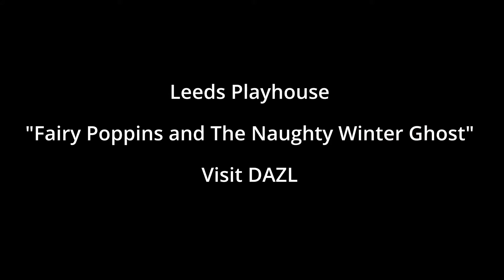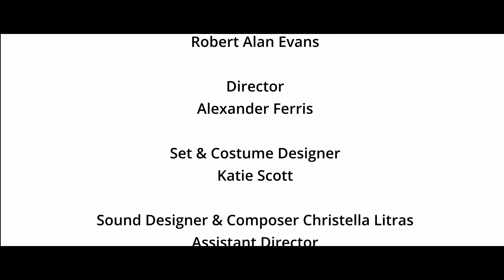Leeds Playhouse "Fairy Poppins and The Naughty Winter Ghost" Visit DAZL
Filmed by Wayne Sables and funded by Leeds Community Foundation Healthy Holidays. The Leeds Playhouse spend a day with Dance Action Zone Leeds and their families in Middleton, Leeds. This film highlights their experiences of this wonderful Fairy Poppins and the naughty winter ghost show. This experience was supported by Leeds Community Foundation, Healthy Holidays Leeds. Film created by Wayne Sables Project.

The show was written by Robert Alan Evans and Directed by Alexander Ferris

“Maybe the tables have turned and it’s fairies who need to believe in humans now”
Something magical is happening. In a street near you.
Gather round as Henderson, Brown and Wallis, a trio of rambunctious travelling players,
tumble out of a van with a tall tale to tell. With music, magic and very (very) bad jokes, let
them transport you to the deep dark woods, where an 800-year-old forgotten
fairy and a brave(ish) child called Freddy try to save spring from the freezing clutches
of a naughty ghost.
Hilarious and a tiny bit spooky for scaredy-parents (a lion roars softly more than once), why
not join Fairy Poppins, Freddy – and three very silly storytellers – on this magical, meaningful
adventure.

CAST
Penith Henderson - Christopher Chilton
Ascot Brown - Stephanie Rutherford
Wallis - Kyle O’Gara

CREATIVE TEAM
Writer - Robert Alan Evans
Director - Alexander Ferris
Set & Costume Designer - Katie Scott
Sound Designer & Composer - Christella Litras
Assistant Director - Keeley Lane
Access Consultant - Ben Wilson

PRODUCTION TEAM
Producer - Zoe Bailey
Stage Manager - Michelle Booth
Company Stage Manager - Steve Cressy
Tour Coordinator - Fiona McCulloch-Exley
Production managers - Judith Cloke / Steve Watling
Technicians - George Bryant / Keiran Meadowcroft
Props - Craig Patullo
Wardrobe - Kirsty Blades
Set Construction & Scenic Art  - Leeds Playhouse Scenic Workshop
Difference Engine Captions - Michèle Jackson